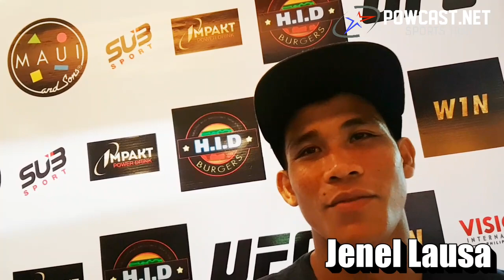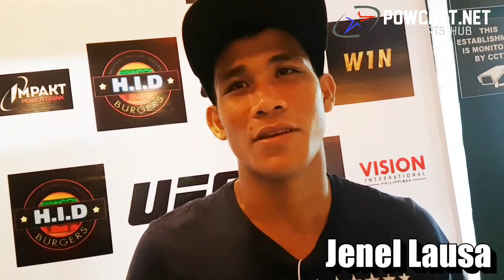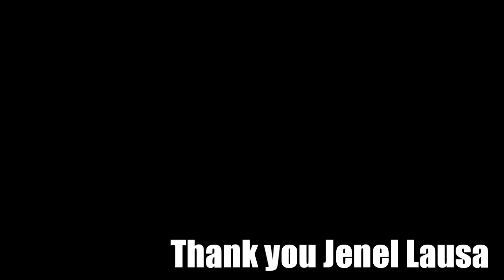Pinoy UFC Fighter Jenel Lausa Talks About his MMA life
Jenel Lausa is a PXC Champ and a 2 UFC Fighter